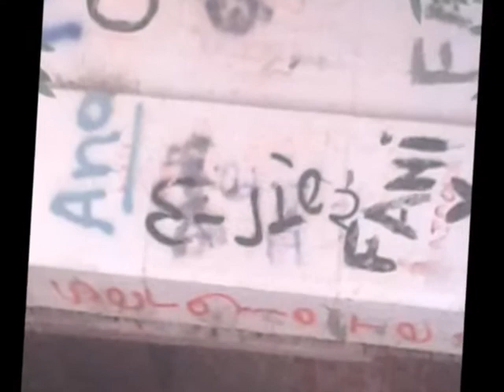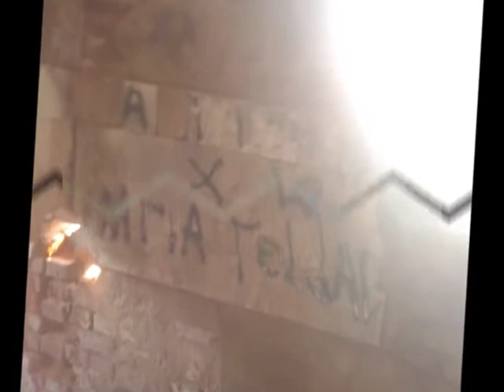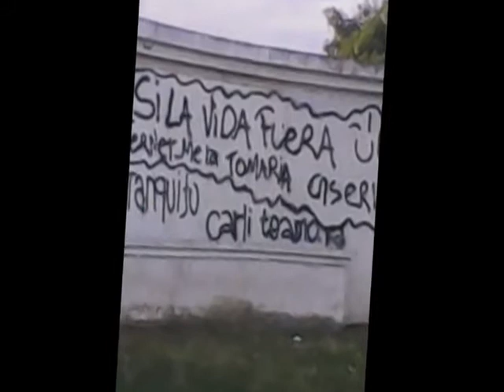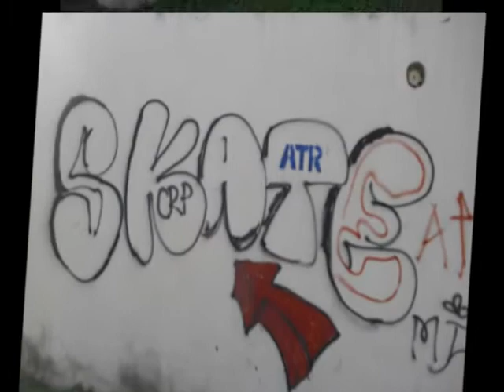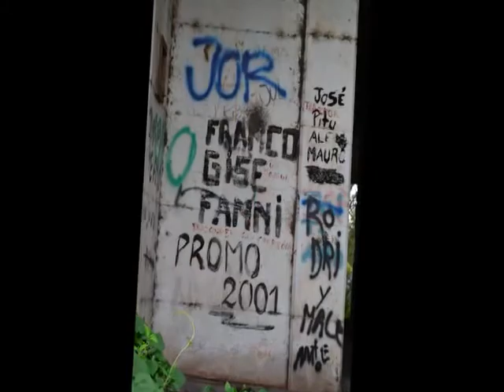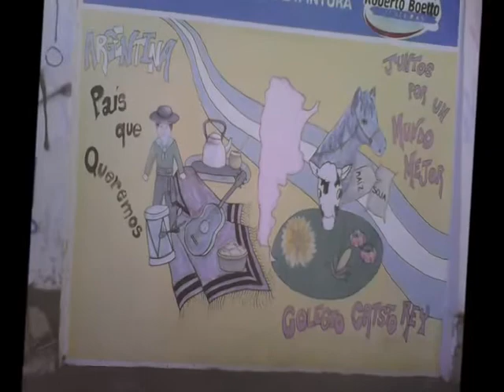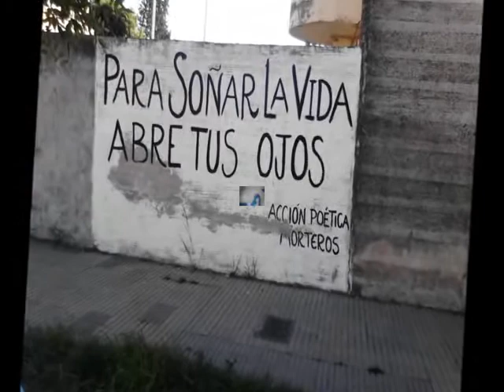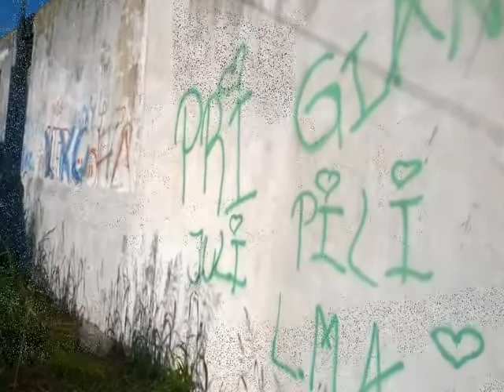Graffitis en Morteros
Los chicos de sexto grado "B" del Colegio Cristo Rey de Morteros, recorrieron la ciudad y fotografiaron muros con pintadas.